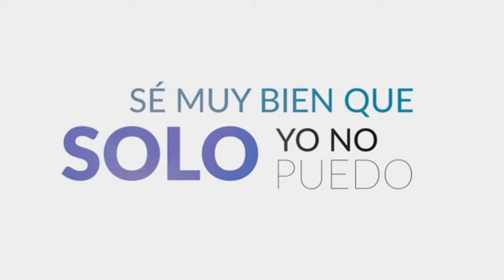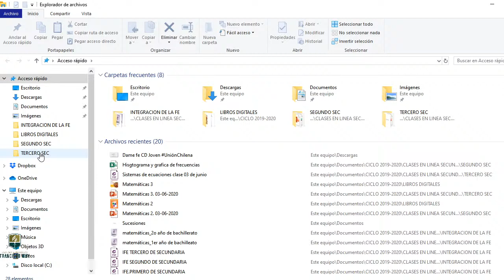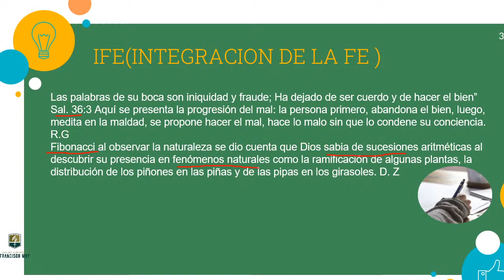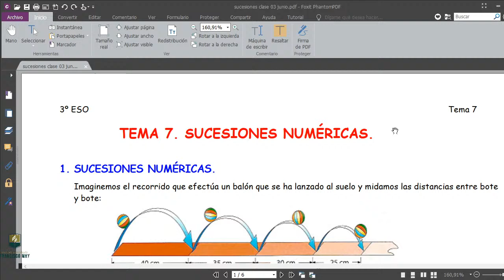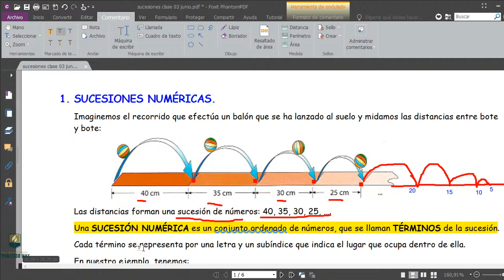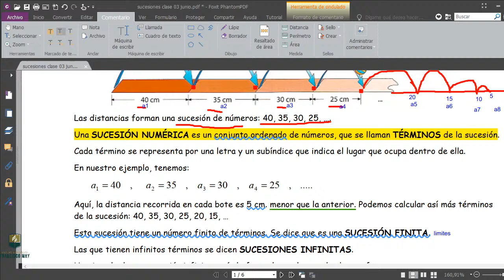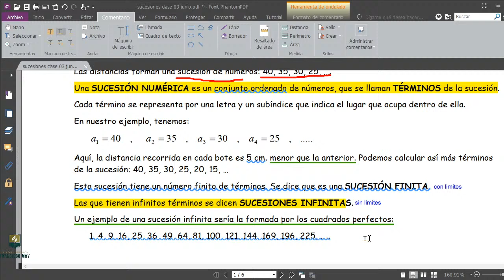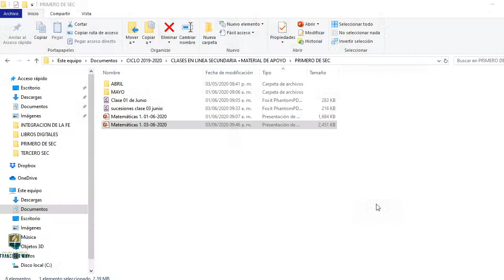MATEMATICAS 1° SEC. "SUCESIONES" 03/06/2020